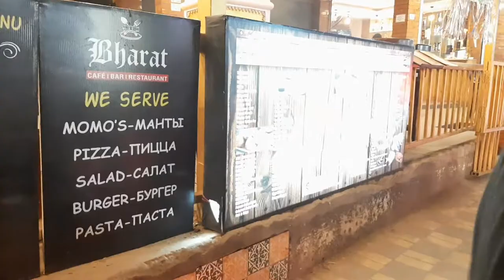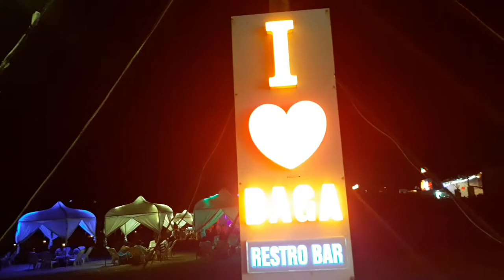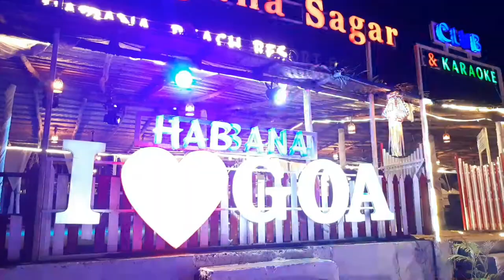A Night At Baga Beach Goa | 31 Oct 2019 || Day 4 ||| Goa Vlogger Nandita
About Video
I am visiting goa and making videos for you
I will make video about all the beaches and
All the famous place in india presently I am
In Baga beach here I met with many
You can watch on my channel I hope you
Like my channel and my goa video